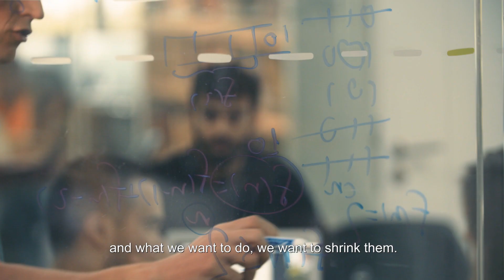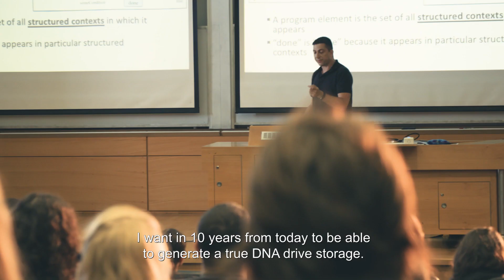Computer Science at Technion-Israel Institute of Technology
All you wanted to know and what you should know about Technion's Computer Science Faculty.